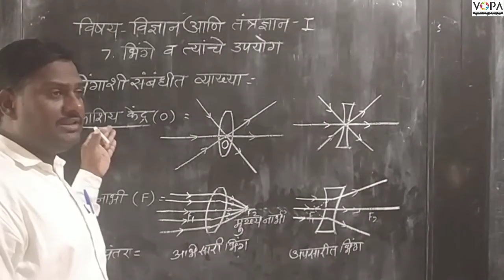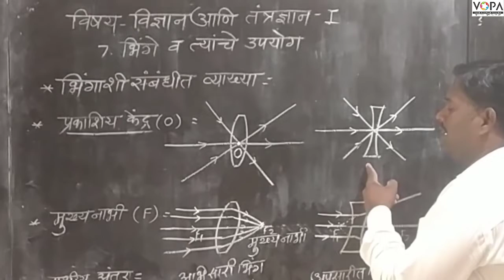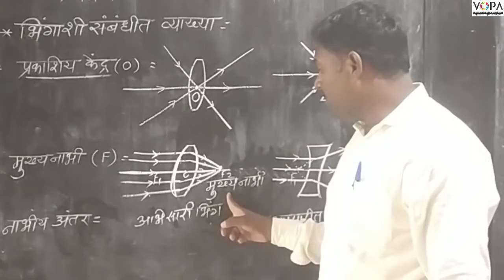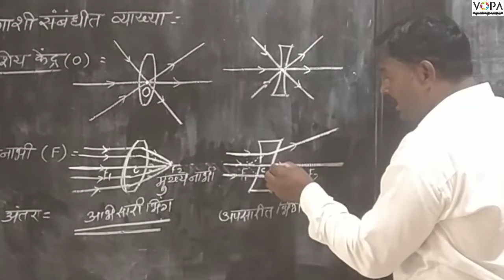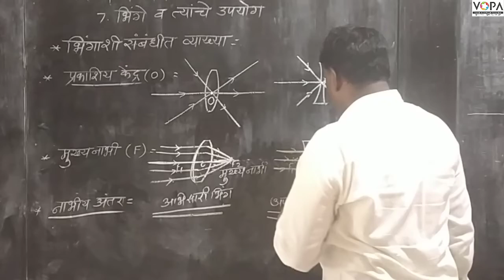१०वी | विज्ञान-१ | पाठ क्र ७ | भिंगे व त्यांचे उपयोग | V1 | VSchool